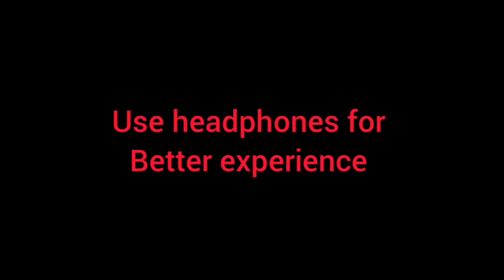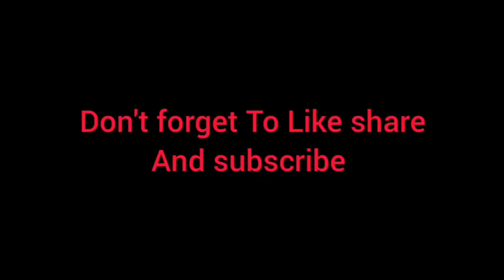Breaking News / Funny Murder Case / Jetlin & Edson / Safani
Breaking News / Funny Murder Case /Jetlin & Edson

Cast - Jetlin & Edson & Jeflin & Babin
Camera & Editing - Jeflin & Abisheak
Script & Direction - Darah Friends